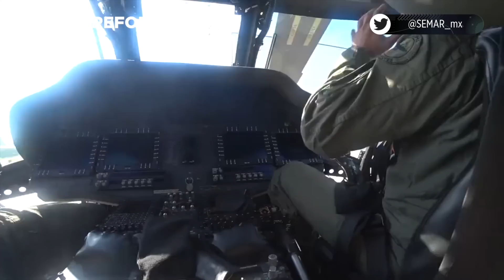Homenajean a marinos que murieron en Sinaloa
La Secretaría de Marina realizó un homenaje a los marinos que murieron en Sinaloa al caer un helicóptero que apoyó en la captura de Caro Quintero.